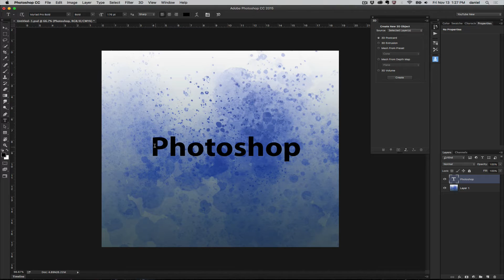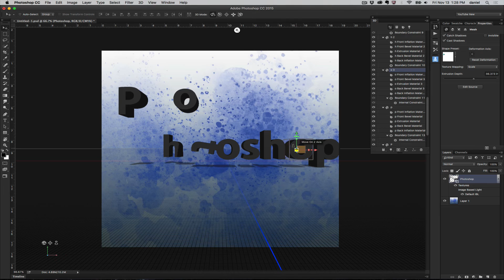Photoshop - 3D Menu - Split Extrusion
This Quick Video Series will show you what is in the 3D Menu and explain what each one is used for  - Split Extrusion, allows you to break up your text into individual meshes.